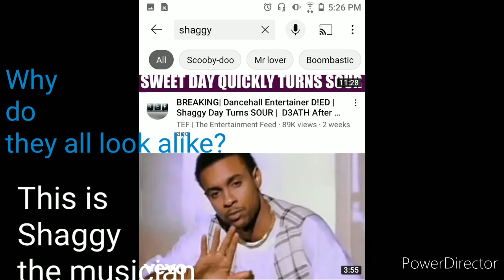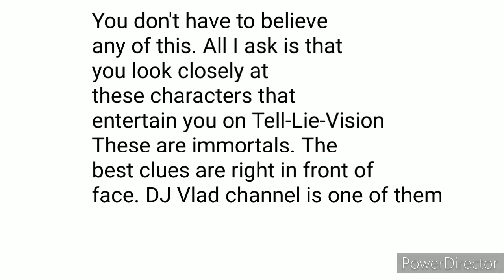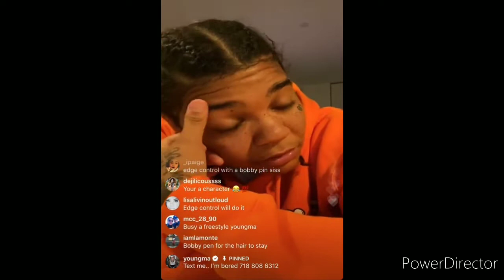Young MA is Jim Jones. (I believe Shaggy the musician has a connection too)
This is wild. I'm starting to see the more and more I dive into this. The numbers do not lie.